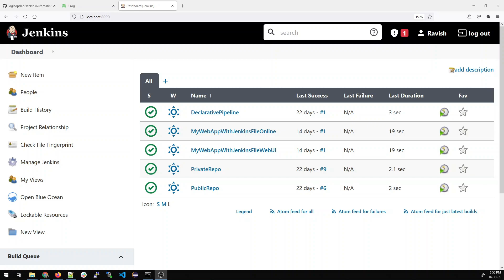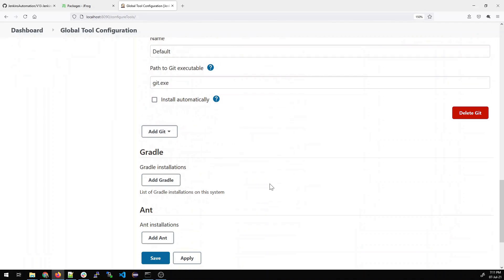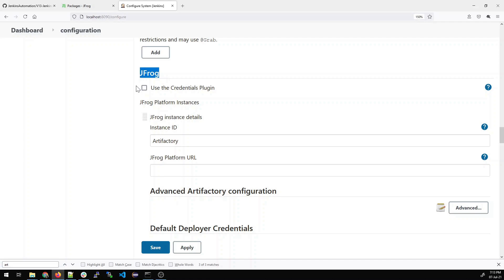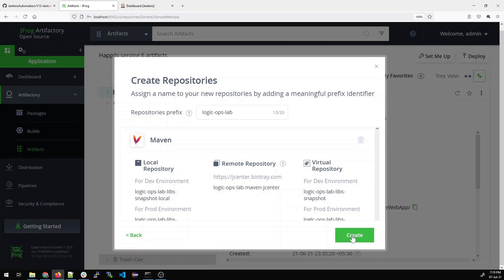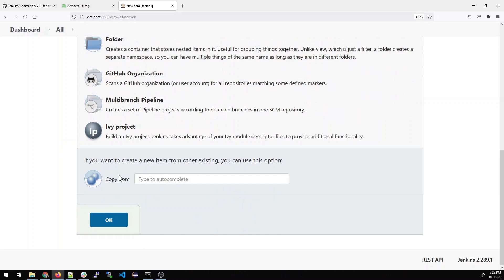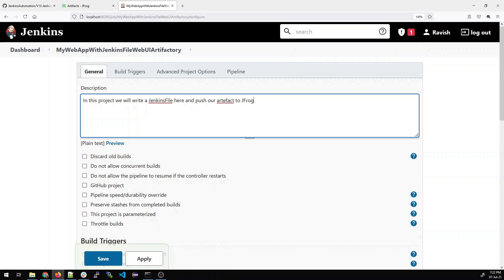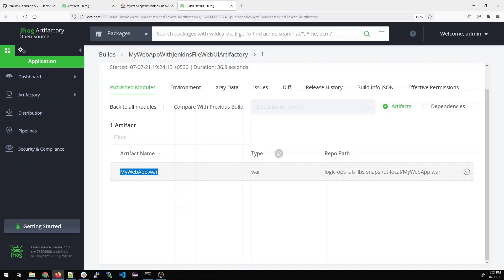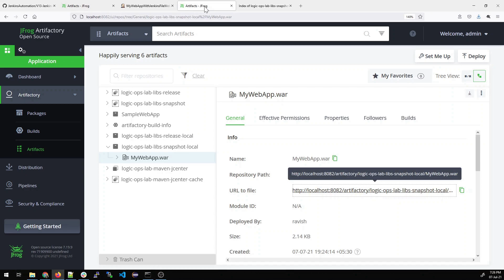Jenkins Tutorial for Beginners | How to Integrate JFrog with Jenkins using Declarative Pipeline | 13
Jenkins Tutorial for Beginners | How to Integrate JFrog with Jenkins using Declarative Pipeline

Hey, guys!

In this video we will be talking about How to Integrate JFrog Artifactory using Declarative Pipeline in Jenkins. We will be having a pipeline created from scratch using a Jenkinsfile, and we will explain the whole syntax in each and every stage in this pipeline. Also, in this pipeline we will create a .war file (web archive) and push that file to the JFrog artifactory